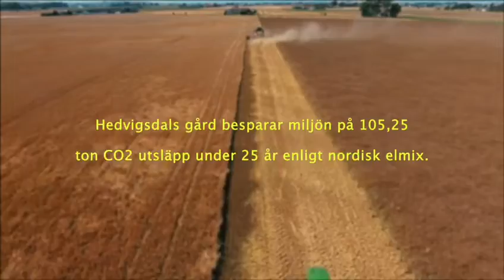Solceller till lantbruk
Nyckelfärdiga solanläggningar från Solkraft Direkt i Skåne.